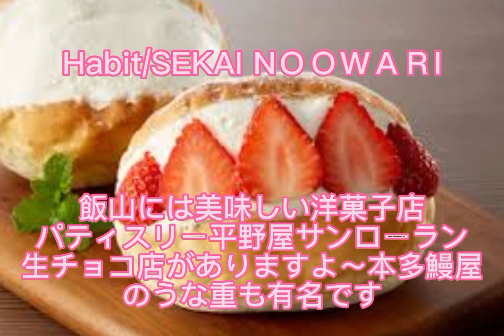くいしんぼうのHabit/飯山コンサート関/エレクトーン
料理にこだわるハビット/ツルヤスーパー大好き/飯山コンサート関